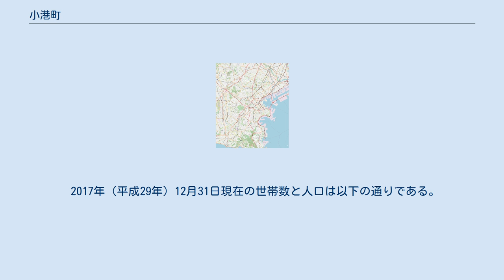小港町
日本 」 神奈川県 」 横浜市 」 中区 」 小港町 小港町（こみなとちょう）は神奈川県横浜市中区の町名。
現行行政地名は小港町1丁目から小港町3丁目（字丁目）で、住居表示は未実施。
 中区東部に位置し、北は新山下三丁目、西から南にかけて山手町・北方町・本牧町・本牧宮原・本牧十二天、東は錦町に接する。
町内を南北に幹線道路山下本牧磯子線が通り、街の北部が1丁目、南部の山下本牧磯子線東側が2丁目、同西側が3丁目となる。
1丁目東側の埋立地にはUR賃貸住宅「ビューコート小港」があり、人口は多い。
ビューコート小港と本牧十二天の境には千代崎川の河口があるが、暗渠化されたのち2008年よりほとんどの区間で埋め立てられた。
1丁目西側と山手町との境の道は「ワシン坂」と呼ばれるが、坂の名の由来には諸説ある。
2丁目の全域と3丁目の一部は1946年に米軍に接収され、横浜海浜住宅として使用されてきたが、1982年に返還された。
2丁目には2008年11月21日に「イトーヨーカドー本牧」が開店。
不採算のため2016年7月18日に閉店となったのち、同年11月4日にコーナン・ノジマ・三和を各テナントとした「本牧フロント」が開店した。
 1933年（昭和8年）に、中区本牧町および北方町から新設された。
1938年に北方町の一部、1941年には埋立地を編入。
1970年に町域の一部を新山下三丁目に編入した。
町名は、字名の「小湊」から採られた。
『新編武蔵風土記稿』の北方村の項に、「小名 小湊」の記録がある。
 2017年（平成29年）12月31日現在の世帯数と人口は以下の通りである。